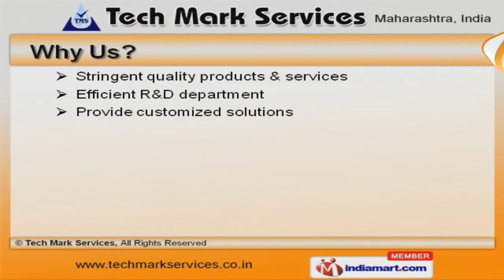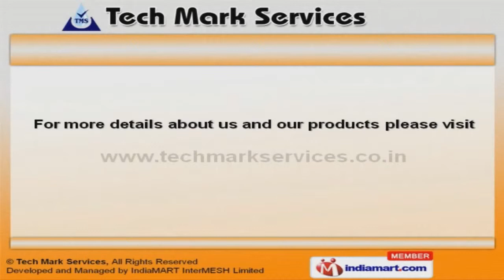Industrial & Building Automation System by Tech Mark Services, Pune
Welcome to Tech Mark Services, Manufacturer & Supplier of Industrial and Building Automation Incepted in 1998, at Pune, we are an ISO 9001, NSIC & CE certified company. Good financial position & TQM help us to cater Indian Subcontinent. Tata Group, B.G. Shirke Limited are some of our prestigious clients and we are backed by customized solutions & competitive prices. We offer a vast range of Hydro-Pneumatic, Industrial Automation & Electric Panels. Our Hydro-Pneumatic & Pressure Booster Systems are best in the industry amongst others. Industrial Automation offered by us are superior in performance. Our Electric Panels are widely acclaimed in the market. We also provide Electrical Control Panels that are available at industry leading prices. Along with that we offer Monoblock & Submersible Pumps that are a class apart.